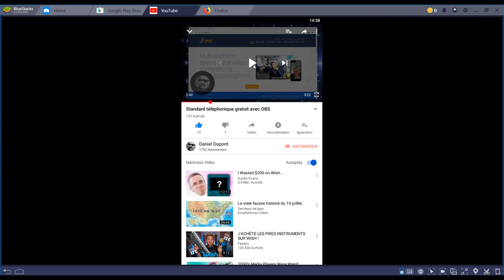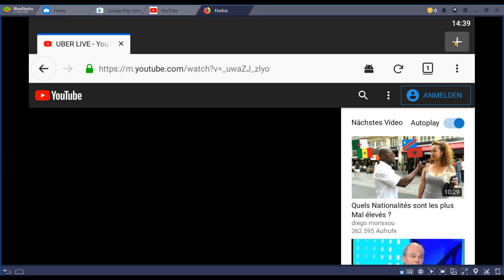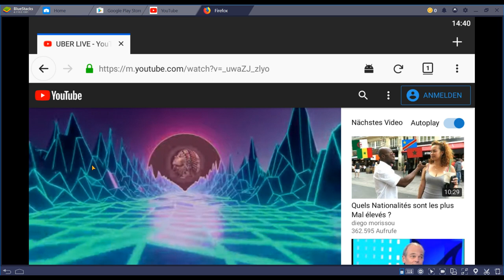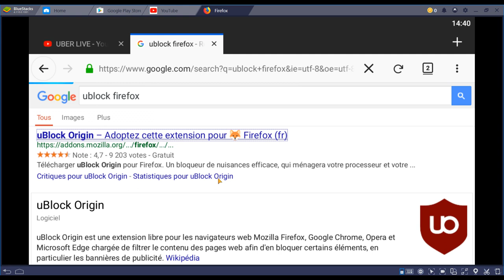Android: Youtube en arrière-plan sans premium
Petite astuce pour continuer à écouter des vidéos Youtube sur android même quand on est sur une autre application ou que l'écran du smartphone est éteint.
Liens:
Firefox Android: